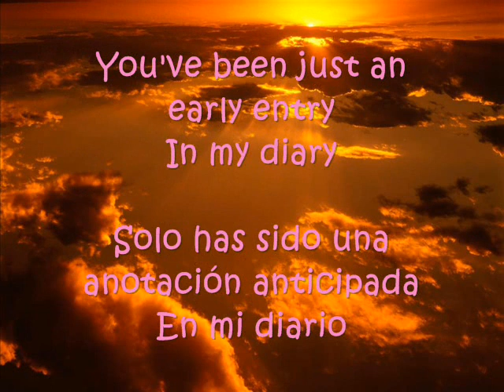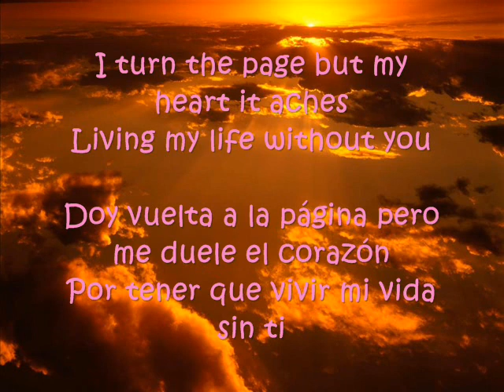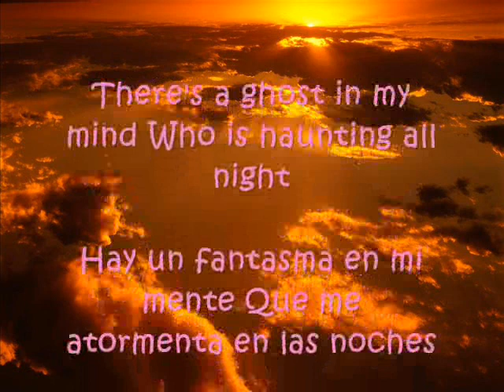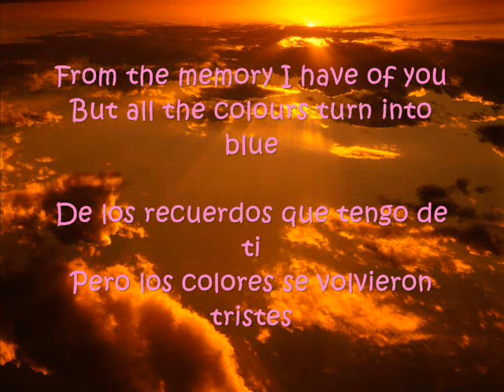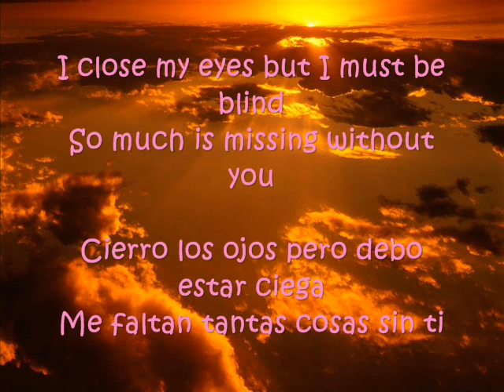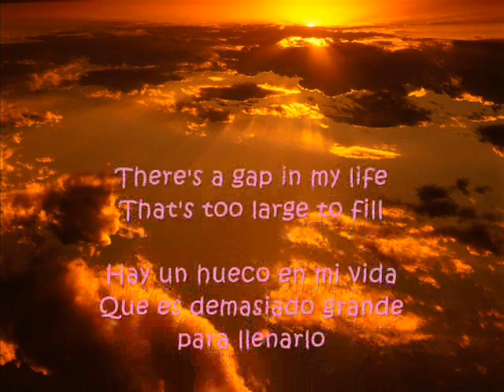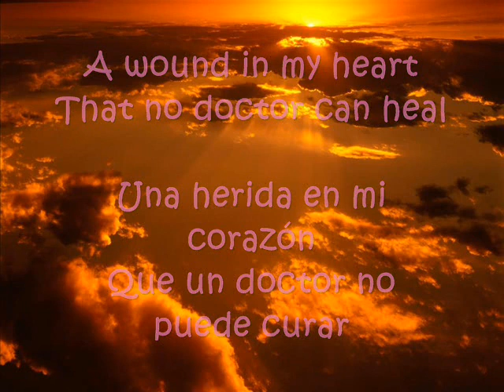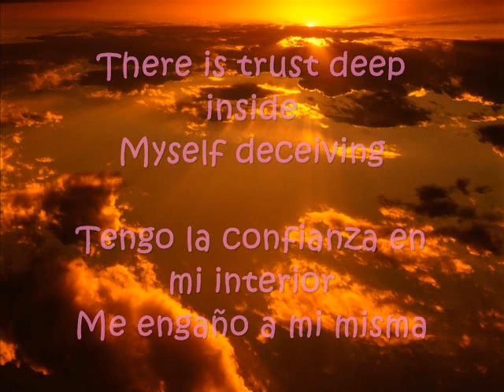Los 90`s Wound in my heart (subtitulado)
Propaganda - Wound in my heart

se lo dedico a una amiguita especial xD